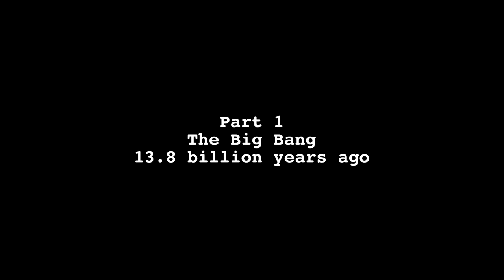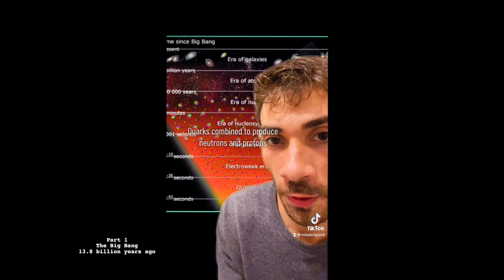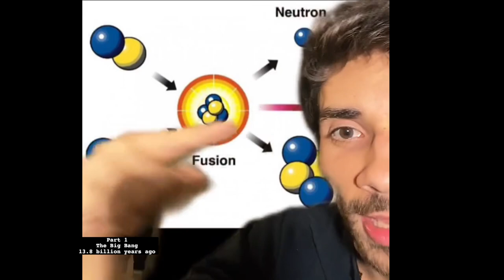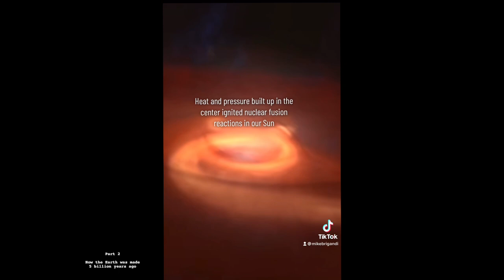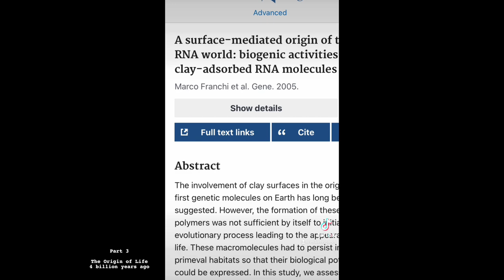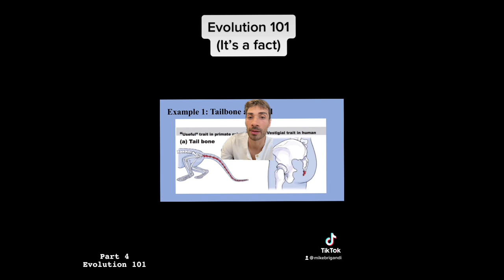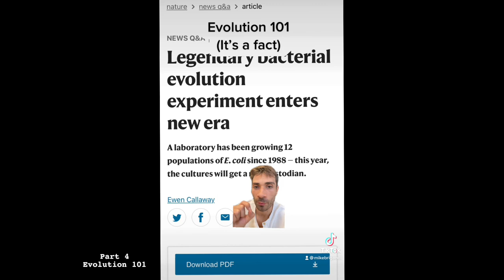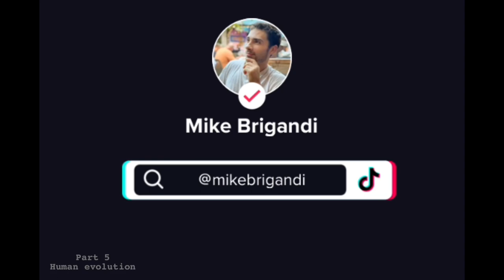The History of Earth and Life: From the Big Bang to Today in 12 minutes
A brief history of Earth and life in 12 minutes by Mike Brigandi.
Timestamps
0:00 Intro
0:13 The Big Bang
3:00 How the Earth was made
5:05 The Origin of Life
8:04 Evolution 101
11:19 Human Evolution